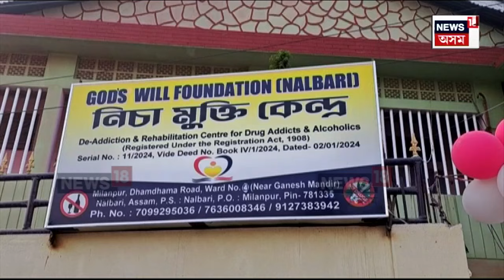SOP For Rehabilitation Centre | নিচামুক্তি কেন্দ্ৰৰ SoP প্ৰকাশ চৰকাৰৰ | Pijush Hazarika | N18V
SOP For Rehabilitation Centre | নিচামুক্তি কেন্দ্ৰৰ SoP প্ৰকাশ চৰকাৰৰ
চিকিৎসক-নাৰ্চ নহ’লে খুলিব নোৱাৰিব নিচামুক্তি কেন্দ্ৰ
২৫ গৰাকী ৰোগীৰ বিপৰীতে থাকিব লাগিব দুগৰাকী নাৰ্চ
চিকিৎসকৰ স্বাক্ষৰ অবিহনে ওলাব নোৱাৰিব নিচামুক্তি কেন্দ্ৰৰ পৰা
নিচামুক্তি কেন্দ্ৰত ৰোগীৰ মৃত্যু হ’লে ল’ব কঠোৰ ব্যৱস্থা